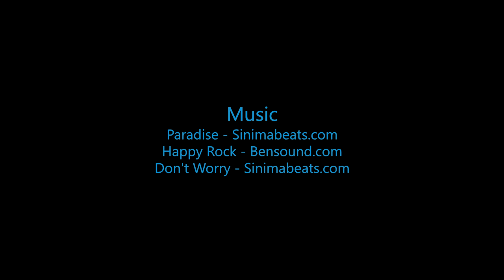Miles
Swoopware: Adventure Tour Video - Miles